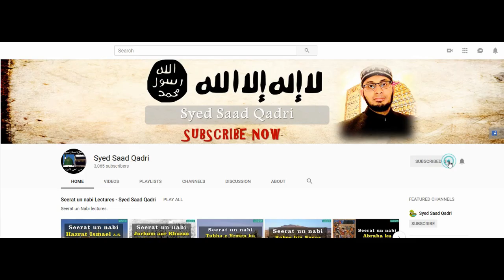Insanoon per Jinoon ka Sakht Ghussa